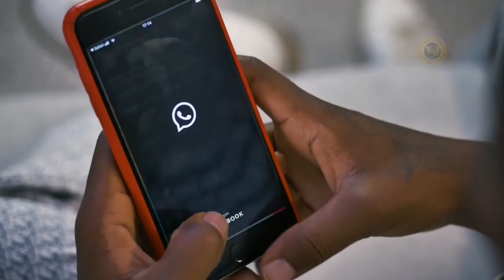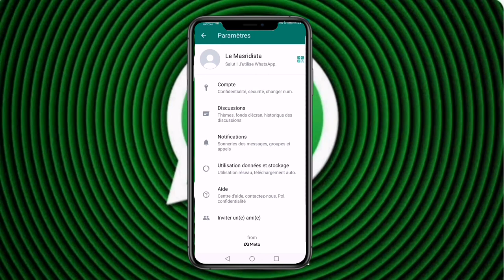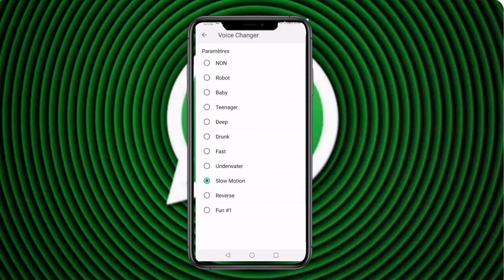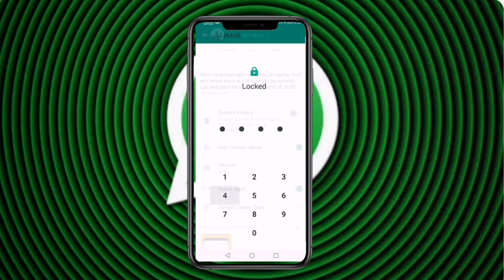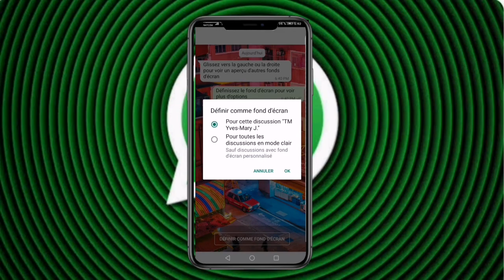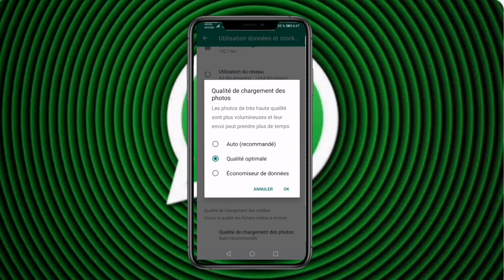7 gro sekrè Whatsapp genyen ke petèt ou pat konnen, gen youn nan yo kap fèw sezi.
Aprann koman pou byen itilize Whatsapp.